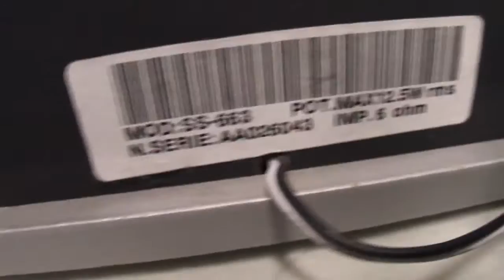O Rei do Som - Caixas de Som Toshiba SS-663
Caixas de Som Toshiba SS-663. Curtiu?